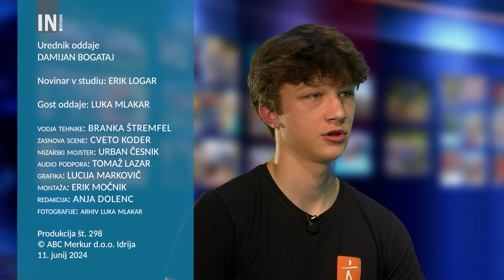Luka Mlakar - TV Studio Idrijskih novic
Luka Mlakar je svojo športno pot pričel v prvem razredu osnovne šole, ko se je čisto po naključju preizkusil v karateju, ki mu ostaja predan vse do danes. Občinski svet Občine Idrija je letos Luki Mlakarju podelil nagrado za odlične uspehe v karateju. Luko Mlakarja smo ob tej priložnosti povabili v TV Studio Idrijskih novic, kjer je v kratkem pogovoru s športnim urednikom Erikom Logarjem razkril kaj si želi v svoji nadaljnji športni karieri.